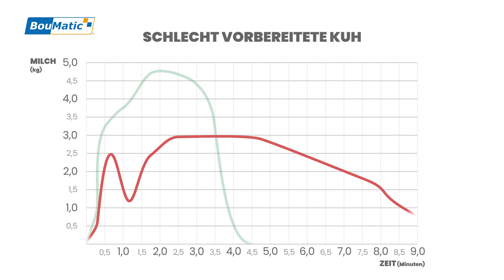BouMatic Smart Milking Videos - Teaser - Der optimale Milchfluss